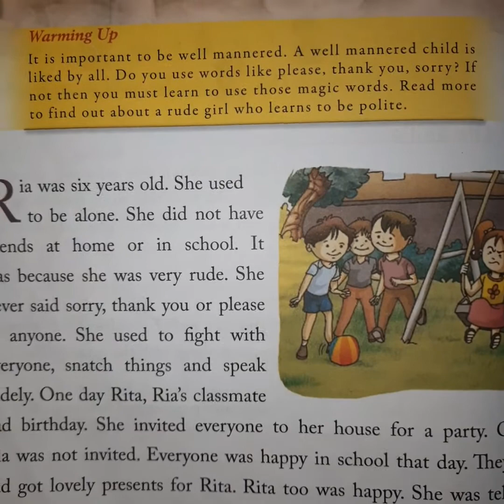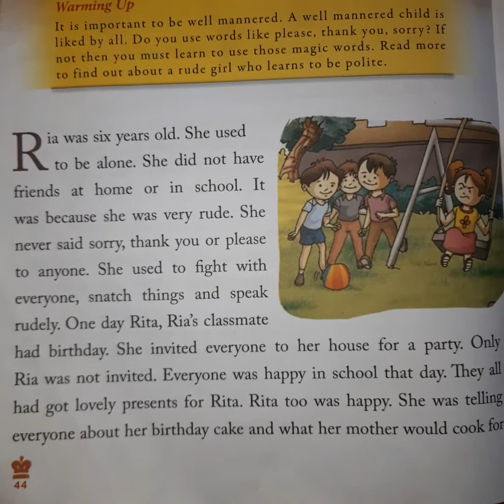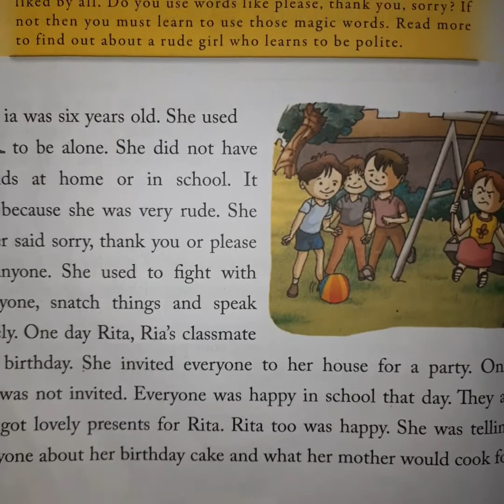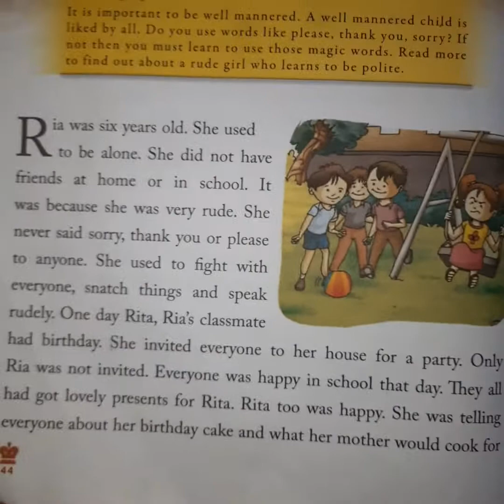Ecps class 1 moral science chapter 10 Ria Learns to be polite part 1